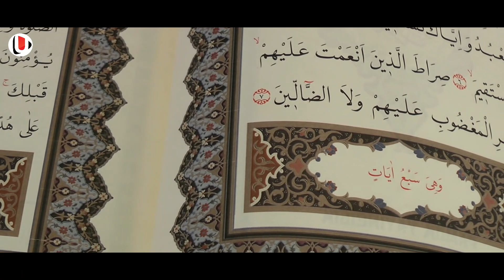ഈ ഭക്ഷണങ്ങൾ നിങ്ങളുടെ അടുക്കളയിൽ ഉണ്ടെങ്കിൽ എടുത്ത് ദൂരെ കളഞ്ഞോ; സംഭവിക്കാൻ പോകുന്നത് വലിയ അപകടം